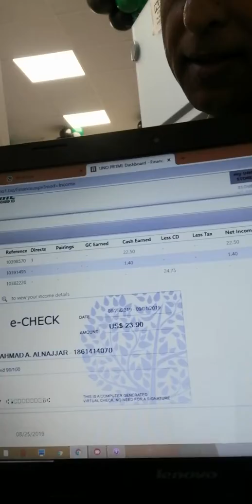Shahid Siddique - Top International speaker - UNO Premier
Sharing some words from Top International speaker upline Engr. Shahid Siddique